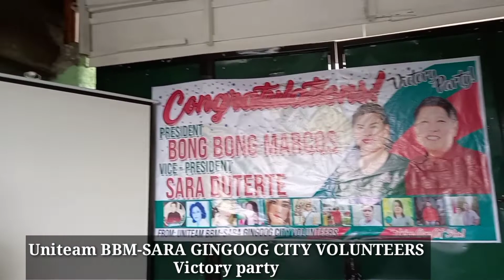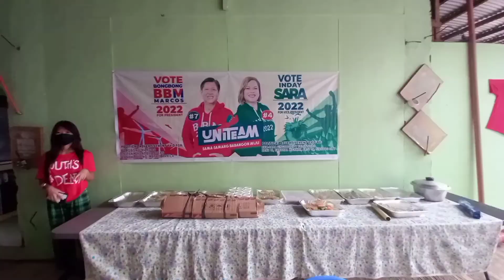Victory Party Uniteam Bbm-Sara Gingoog City Volunteers Part#1 Preparation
Victory Party part 1
Uniteam BBM-SARA GINGOOG CITY VOLUNTEERS